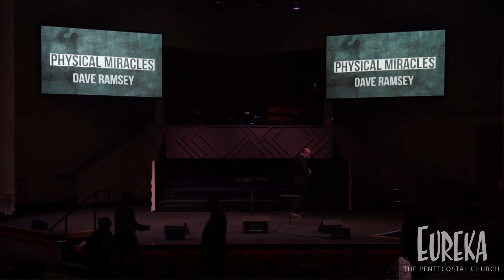Tuesday Prayer Revival 05/09/2023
Eureka the Pentecostal Church - Tuesday Prayer Revival 05/09/2023
Listen/Download this sermon on Spotify or Apple Podcast - Eureka the Pentecostal Church

All songs are performed by licensing agreement through CCLI #1578358 and Streaming License #21284088